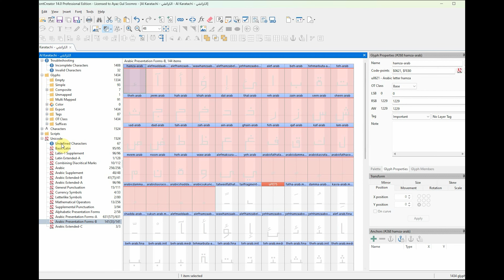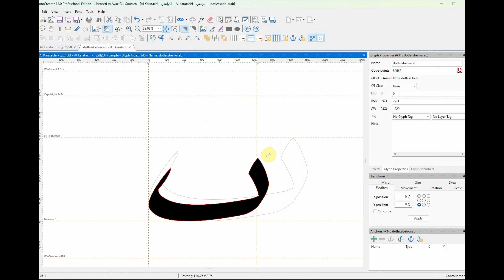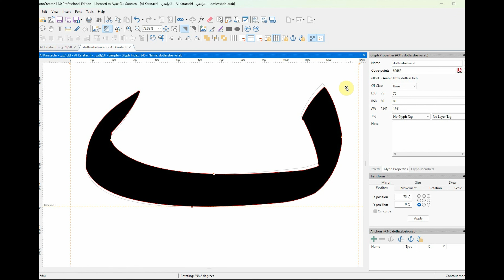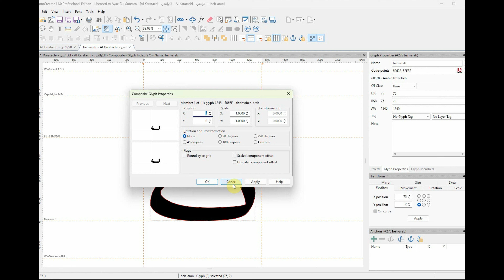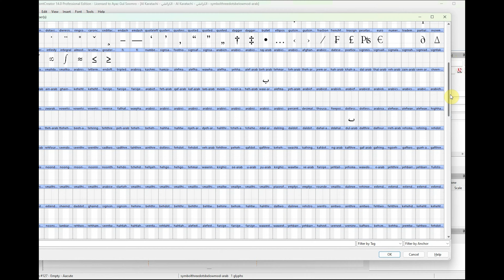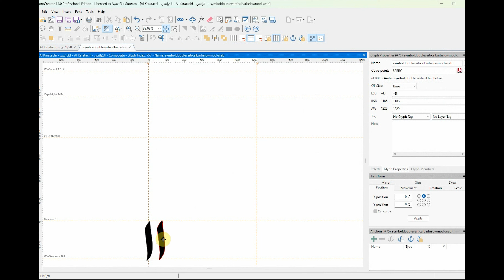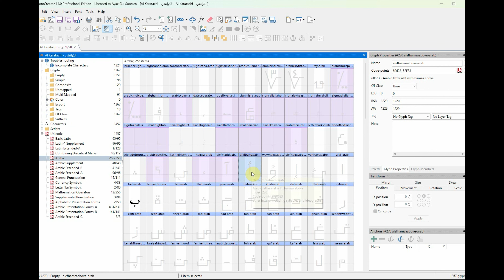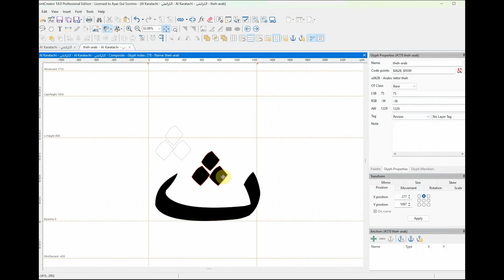High-Logic FontCreator (Arabic) 12 | Import Art, Simple & Composite, Adjustment and Size & Baseline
FontCreator is considered the world's most popular and best font editor. Create and edit (variable) OpenType and web fonts. An advanced feature set makes it the tool of choice for professionals, and its intuitive interface is straightforward enough for users at any expertise level.